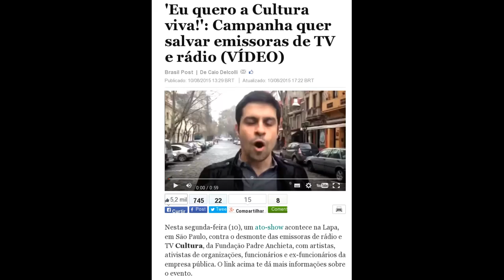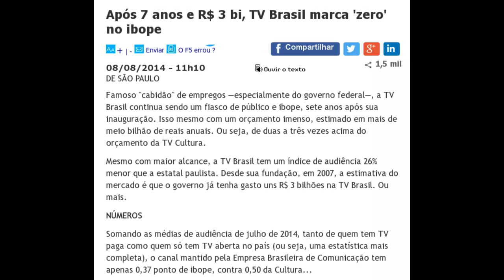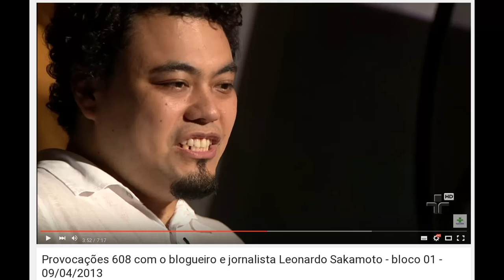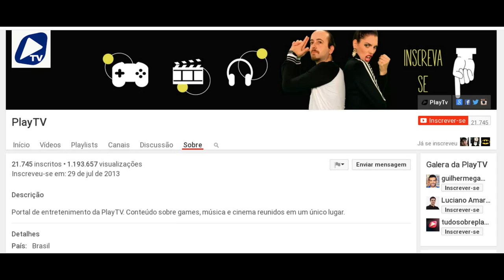Eu quero a Cultura morta!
'Eu quero a Cultura viva!': Campanha quer salvar emissoras de TV e rádio (VÍDEO) (Às custas de quem???)

Em um ano, TV Cultura perde quase um quarto da audiência

Após 7 anos e R$ 3 bi, TV Brasil marca 'zero' no ibope

TV do filho de Lula é beneficiada por Lei

Governo e TVs declaram GUERRA a NETFLIX e a primeira vítima deve ser você

Agora o governo quer atacar o Netflix, o seu videogame e os seus programas favoritos na TV a cabo